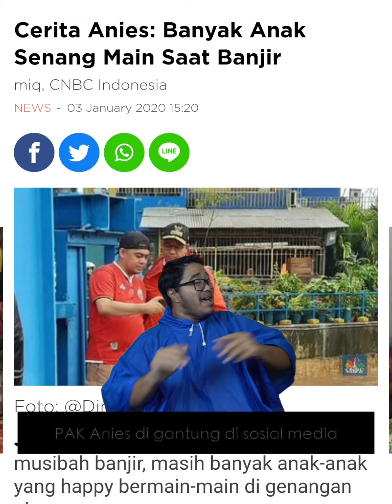BANJIR!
JAN2020/EPS 1 - Banjir

Bangun pagi, kok jakarta banjir kopi? Cek twitter, lagi ribut pak @aniesbaswedan digantung warga DKI!

Simak episode kami mengulas awal tahun ini dengan penuh semangat. Ayo berprestasi, sampai ke luar negeri!